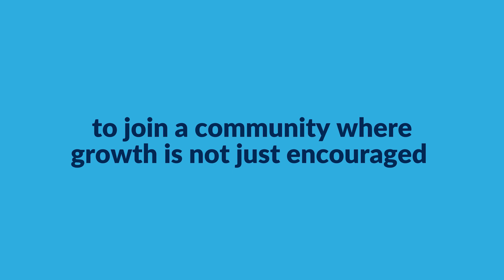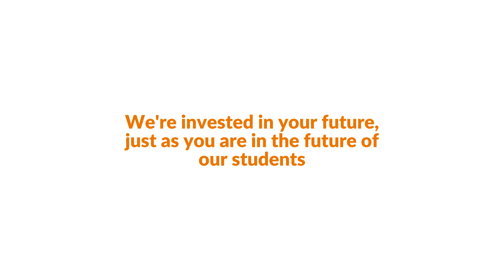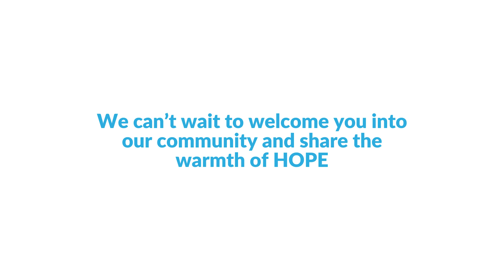Join the HOPE Movement: Transforming Lives through Teaching at HOPE Christian Schools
Do you have a heart as big as Wisconsin when it comes to helping children unlock their fullest potential? If so, you're exactly who we're looking for!